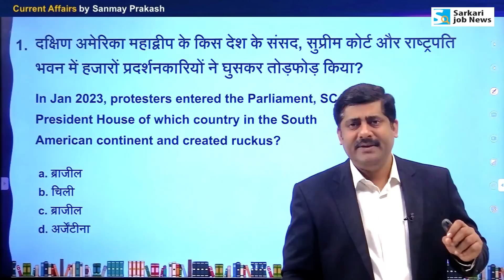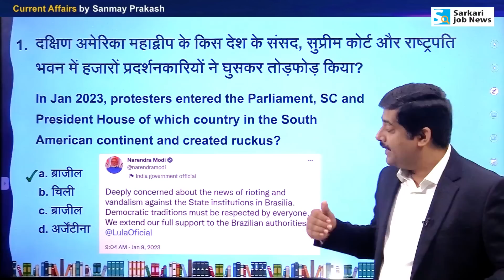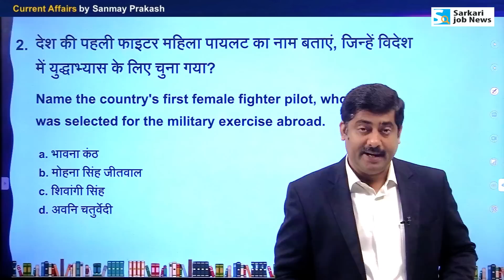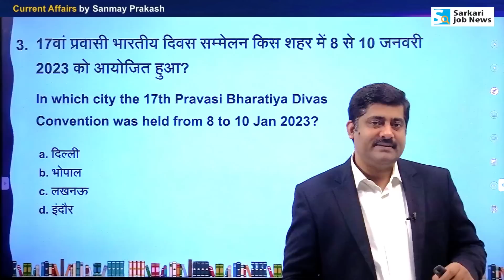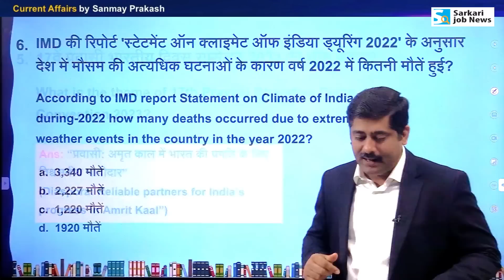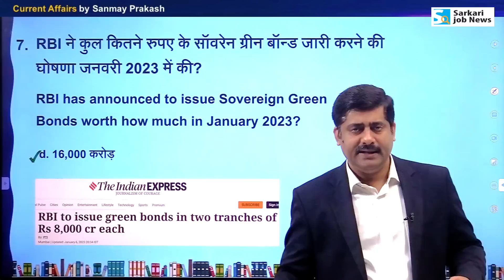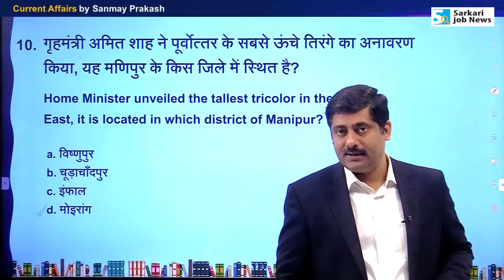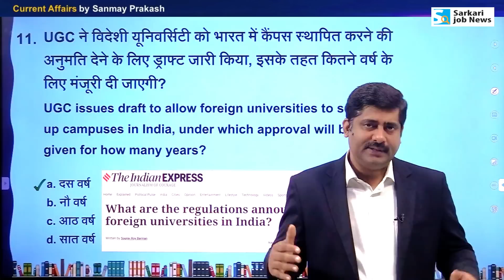09 & 10 January 2023 Current Affairs News | Sanmay Prakash | Brazil riots | Sarkari Job News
✔ Book: Year 2022 (Jan to Dec) Current Affairs | MCQ with Notes | Paperback

Membership Plan for Current Affairs PDF
📢 करंट अफेयर्स PDF (Jan to Dec 2022) और अगले एक साल तक अपडेट PDF डाउनलोड करने के लिए One year 𝗠𝗲𝗺𝗯𝗲𝗿𝘀𝗵𝗶𝗽 𝗣𝗹𝗮𝗻

✔ Current Affairs PD : Weekly, Monthly, Tri Monthly, Half Yearly & Year end.
✔ Exam Based Test Series (all subject) for UPSC, State PSC, SSC, Railway & another exam.
✔ Discount on Books.